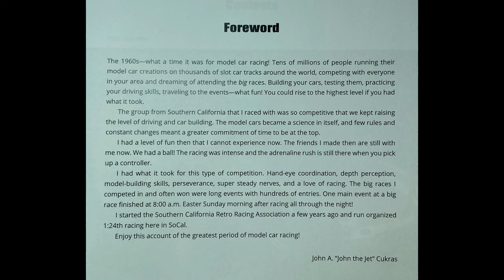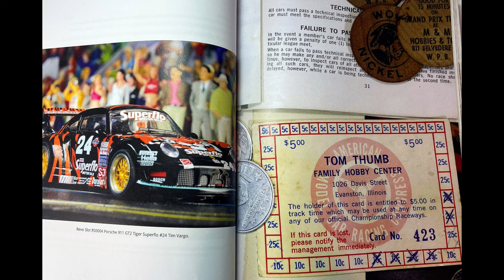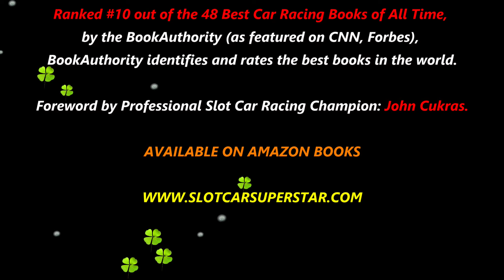For those about to SLOT we salute you! A DAY AT THE SLOT CAR RACES - The Slot Car Racing Book 1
Foreword by Professional Slot Car Racing Champion: John Cukras. A Day at the Slot Car Races is a must-have for veteran racers and beginners alike.
The excitement and drama of auto racing comes to your living room in the real-life action game known as slot car racing. A fully sensory experience complete with nail-biting overtakes, high-speed crashes, and to-the-line finishes, this classic 1960s hobby is making a comeback for a new generation. Written by competitive slot car racer and enthusiast Carlo Tonalezzi, A Day at the Slot Car Races is the definitive history of and guide to slot car racing. Follow the rise of the hobby in the mid-twentieth century, the conspiracy theories behind its decline in popularity, and its resurgence with modern advances in technology. Make the most of your own racing journey with tips and techniques for choosing a track and equipment, setting up your cars, and organizing a racing club. Complete with exclusive photos and interviews with top vintage & current industry moguls, John Cukras, Philippe de Lespinay, scalextric, slot.it, SCX, and many more!